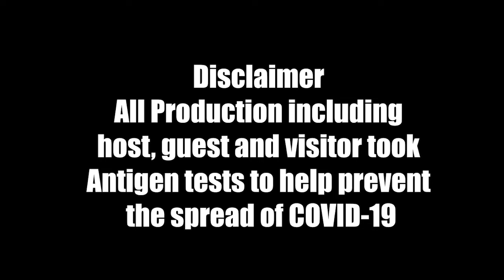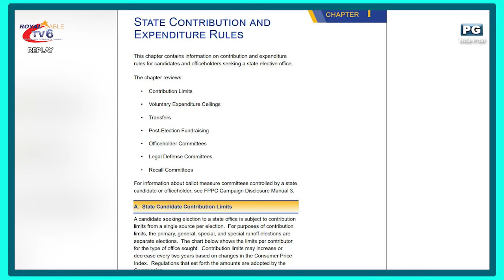One on One with Kuya Sanji Via Zoom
Episode 1

PROGRAM TITLE: "One on One with Kuya Sanji"

BROADCAST: @ROYAL  CABLE TV6 (taped episode)

GUEST:

ATTY. ARNULFO H. PIOQUINTO, Provincial Election Supervisor,
COMELEC-Laguna

TOPIC(S):
*Plans and Programs of their respective Offices
* Post-Election Assessment